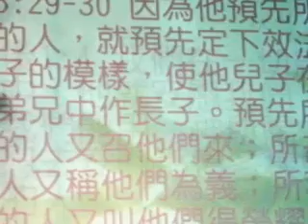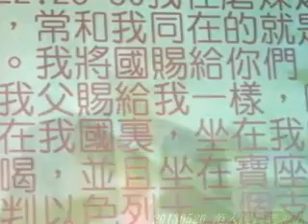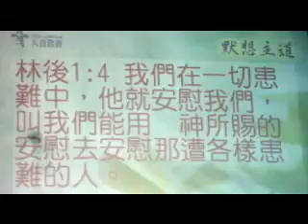受苦有益 眼光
不管天有多黑，星星還在夜裡閃亮，
不管夜有多長，黎明早已在那頭盼望，
不管山有多高，信心的歌把它踏在腳下，
不管路有多遠，心中有愛仍然可以走到雲端。（x2）
誰能跨過艱難，誰能飛越沮喪，
誰能看見前面有夢可想，
上帝的心看見希望，你的心裡要有眼光。（x2）
哦！你的心裡要有眼光。